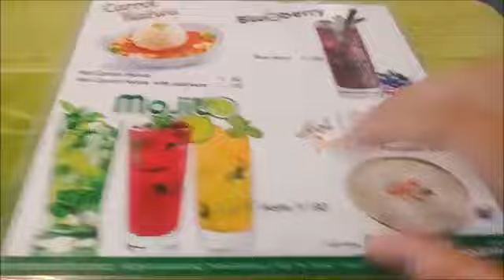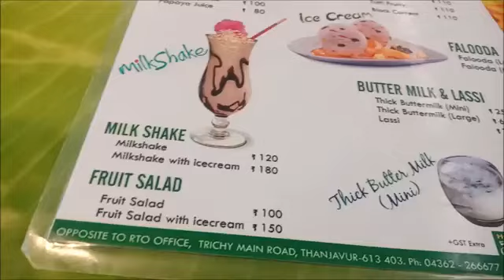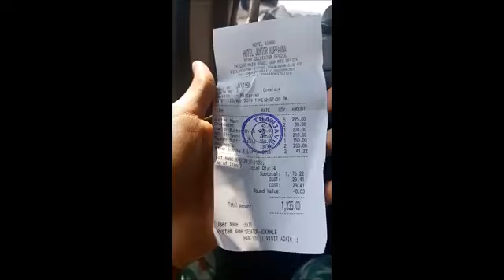Velankanni to Kerala road trip via Coimbatore